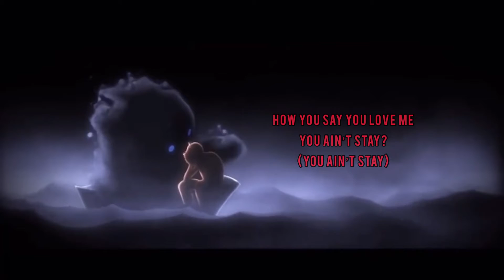Battling Depression Animation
Artist: Isimi
Music Prod By: Waytoolost